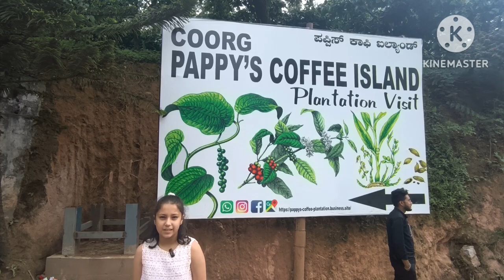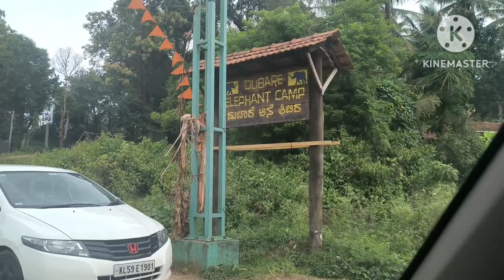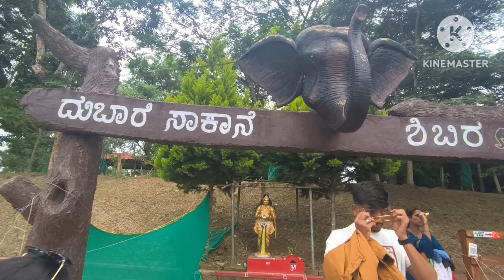SOUTH INDIA TRIP- PART-5 | MAIDIKERI | ABBEY FALLS | GLASS BRIDGE | DUBARE ELEPHANT CAMP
Madikeri is a hill town in southern India. Framed by the Western Ghats mountain range, it’s known for the Raja’s Seat, a simple monument overlooking forests and rice paddies. In the center, the 17th-century Madikeri Fort features 2 stone elephants at the entrance. Nearby, the domed Omkareshwar Temple is dedicated to the Hindu deity Shiva. To the northwest, cascading Abbey Falls is surrounded by spice plantations.